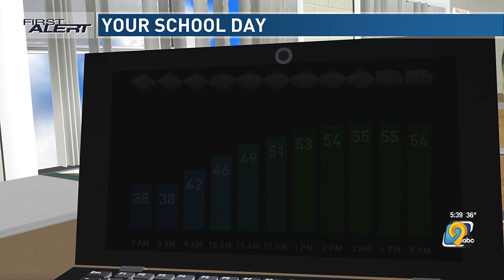Cedar Rapids Fire Department warns of apparel scam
The Cedar Rapids Fire Department is warning people to look out for scams on their Facebook page.